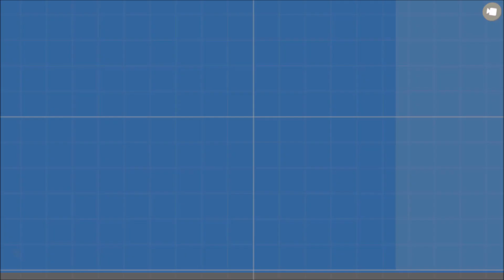Super Tank Rumble Durable Lvl 15 Tank Guide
[Game Features]

Collect more than 100 parts to customize your tanks however you like!
Make more powerful tanks by upgrading parts!

▣ Sharing
Share your Blueprints and battle replays!
Download cool Blueprints created by your fellow players!